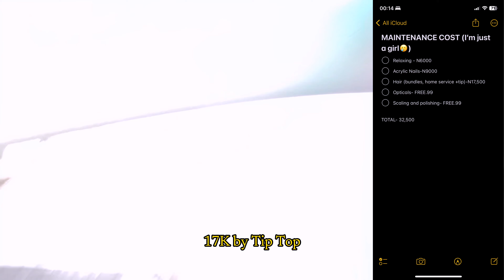LAGOS LIVING #3: HOW MUCH I SPEND IN A MONTH ON MAINTENANCE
Want to know how much it costs to be a girl on a budget in Lagos? this video is for you!

FAQs-
I film with an iPhone 12 Pro
I edit with Capcut PC